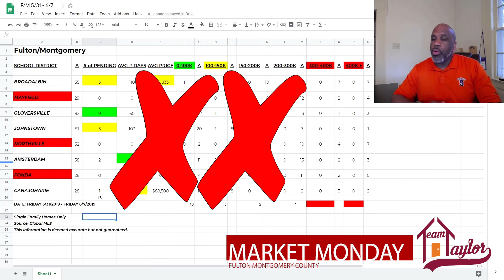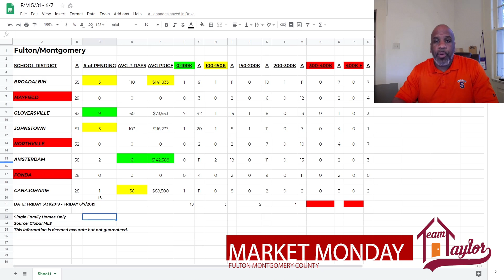Market Monday Episode 11... Fulton Montgomery County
Market Monday - Episode 11

Find your county below and get to know your area!

Team Taylor supplies all of our sellers (and other clients who request it) weekly market updates. We break the counties down by school district and report on the number of homes sold in various price points. They have found this information so helpful so we decided that everyone needs this info!

This week we have covered Fulton/Montgomery Counties, Schenectady County & Saratoga County. We have covered the school districts where we currently have clients. BUT if you want see data for a school district that is not currently shown. Let us know...either PM or in the comments...we'd be happy to provide!

Please note: this information is deemed accurate, but not guaranteed

Robert Taylor
Licensed Real Estate Salesperson
Keller Williams Capital District